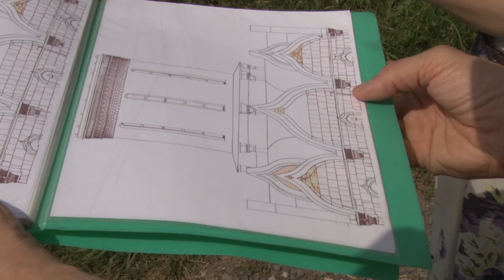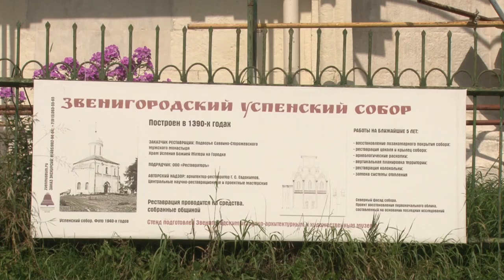Успенский Собор на Городке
Собор Успения Пресвятой Богородицы на Городке в Звенигороде – один из четырех сохранившихся белокаменных московских храмов конца 14-ого – первой четверти 15-ого века. Он был возведен в 1390-ых годах в крепости князя Юрия Звенигородского. Сейчас храм находится на реставрации.